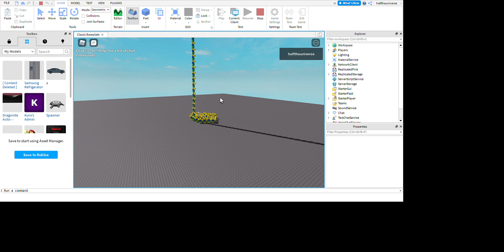Dancing cray with bababooey and his wonderful and brilliant family and siblings in my roblox studio